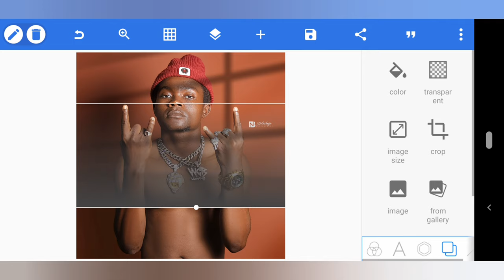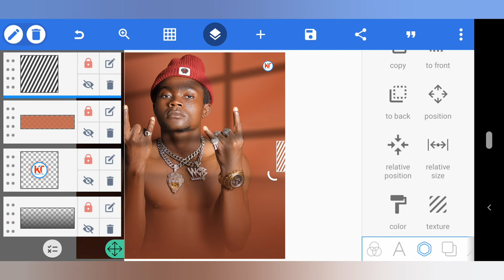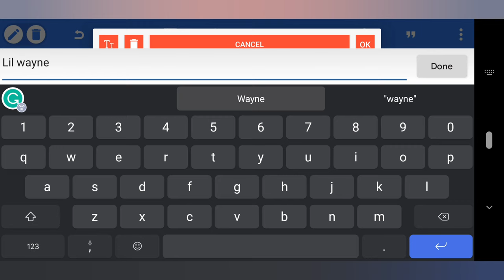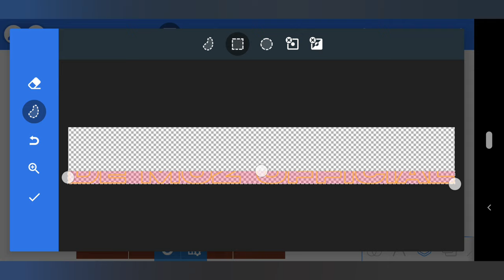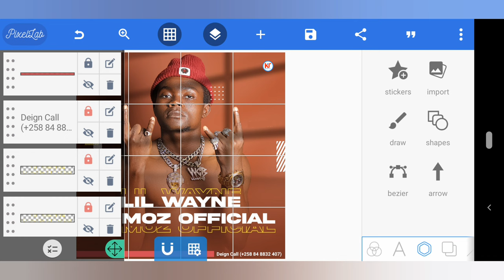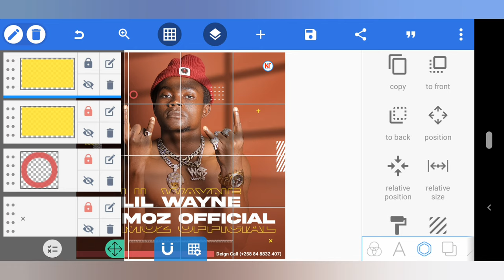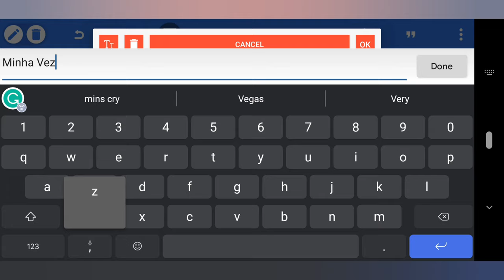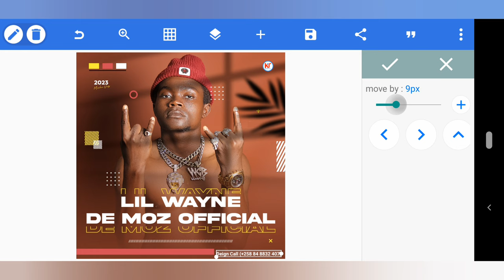Como Editar a Capa Lil Wayne de Moz Com telefone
On this video will show you how to editing photo In android || how to editing photo in pixebllab || pixellab editing tutorial

      👉AKIRA
      👉Sugo Pro
      👉Provicali
      👉PLATEIA BOLD
      👉UniNeue Trial Book